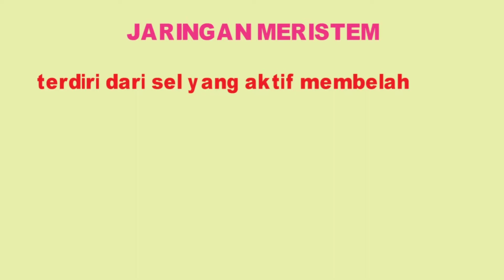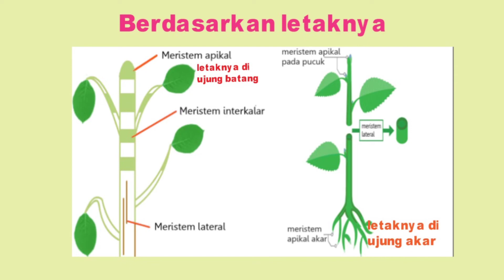Jaringan Meristem pada Tumbuhan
Jaringan Meristem pada tumbuhan berdasarkan letak dan asal sel nya...